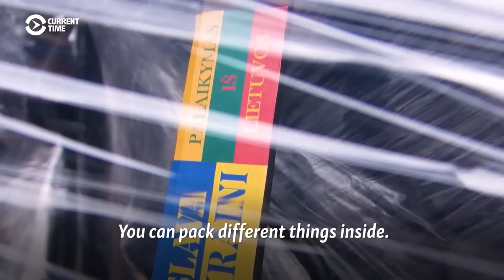Hot Wheels: Stoves For Ukraine Made From Old Lithuanian Car Rims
Lithuanian actor Viaceslavas Mickevicius has helped bring warmth and kindness to Ukraine since the start of Russia's full-scale invasion in 2022. Together with a group of volunteers, he helps produce stoves out of old car rims. The stoves help provide heating for those in need in Ukraine.